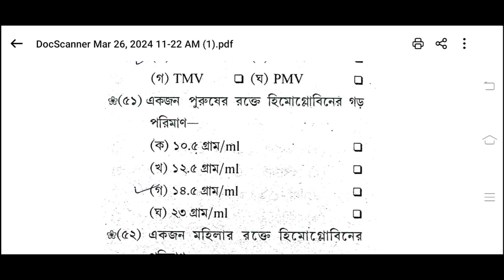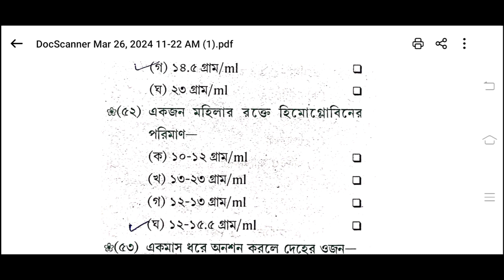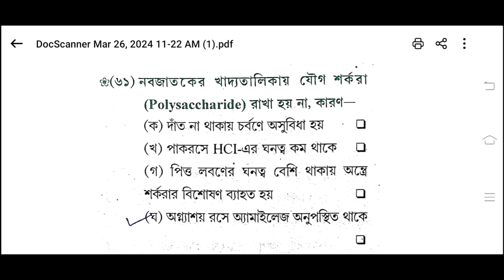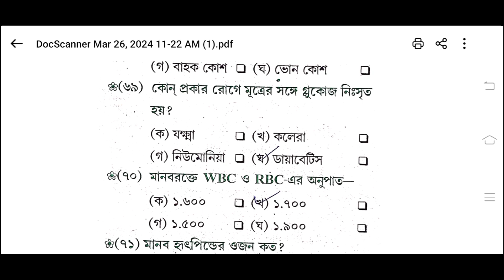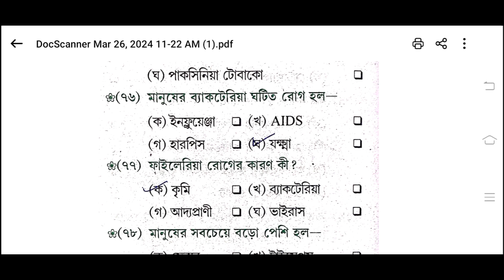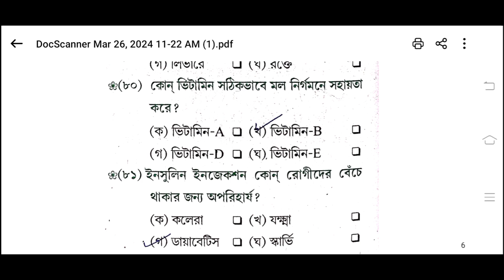ANM, GNM, JENPAS, পরীক্ষায় জীবন বিজ্ঞান বা বায়োলজিতে 100% কমন পেতে দেখুন ,life science or biology